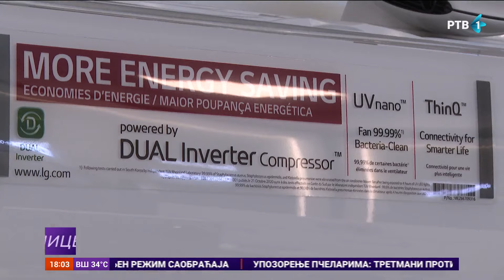Život bez klima-uređaja postao nezamisliv leti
U tropskim danima, život bez klime je nezamisliv. Da bismo ostali rashlađeni i bezbrižni, važno je redovno servisiranje, upozoravaju majstori, dok u prodavnicama gde je 50% veće interesovanje za kupovinu rashladnih uređaja u odnosu na prošlu godinu, preporučuju kupovinu inverter klima, koje sa boljim karakteristikama, istiskuju standardne klime sa tržišta.